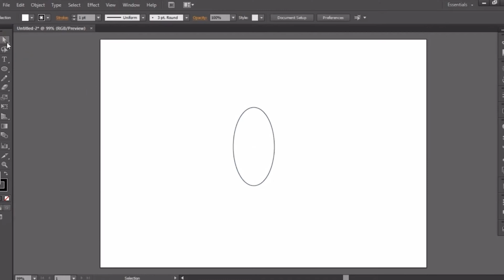Zipper puller customization for brands.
Zipper puller customized for all brands.The zipper puller can be modified to what you want by us.